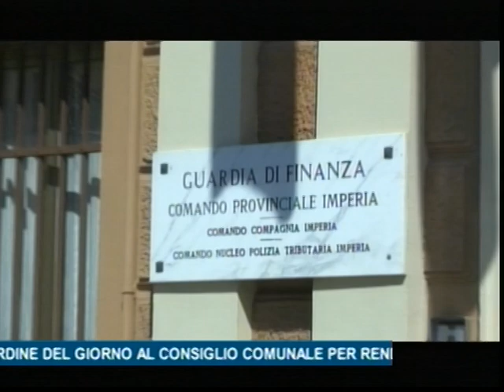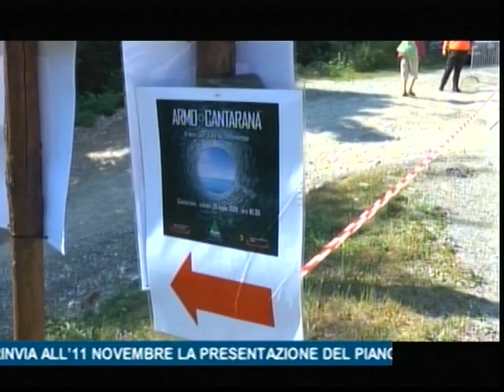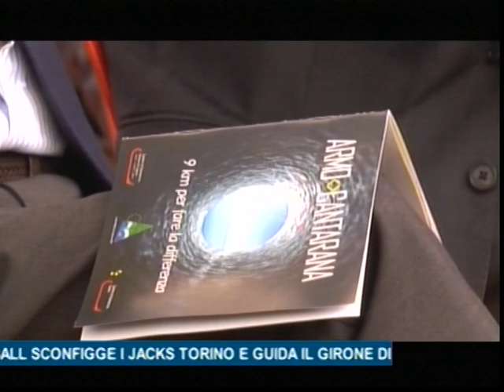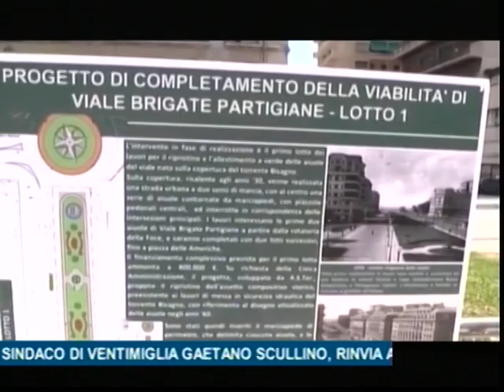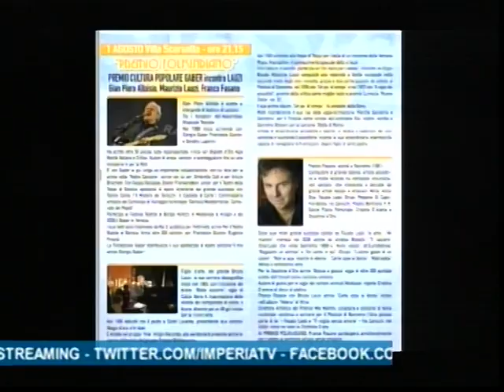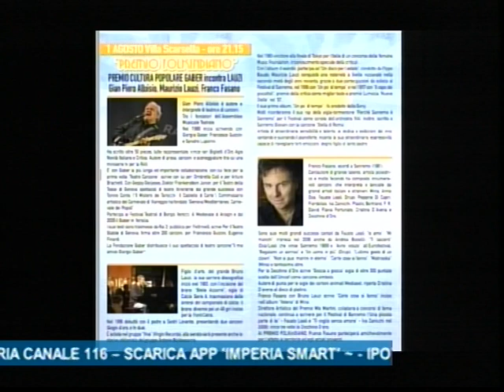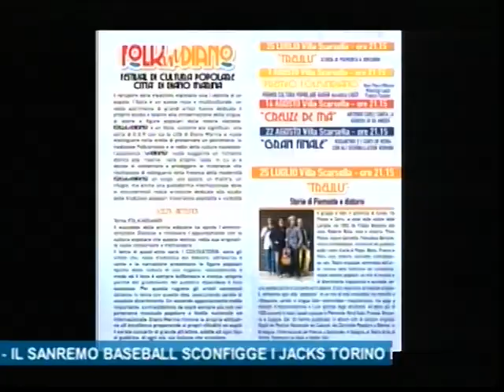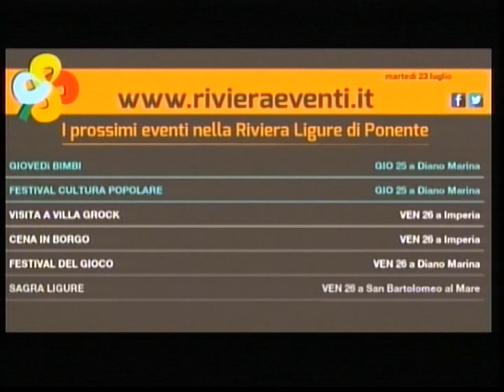TG SERA MARTEDI' 23 LUGLIO 2019